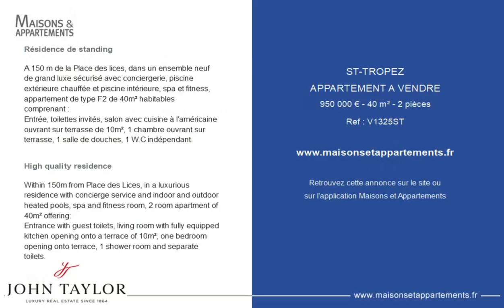SAINT-TROPEZ - APPARTEMENT A VENDRE - 950 000 € - 40 m² - 2 pièce(s)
Référence : V1325ST

Résidence de standing

A 150 m de la Place des lices, dans un ensemble neuf de grand luxe sécurisé avec conciergerie, piscine extérieure chauffée et piscine intérieure, spa et fitness, appartement de type F2 de 40m² habitables comprenant :
Entrée, toilettes invités, salon avec cuisine à l'américaine ouvrant sur terrasse de 10m², 1 chambre ouvrant sur terrasse, 1 salle de douches, 1 W.C indépendant.

High quality residence

Within 150m from Place des Lices, in a luxurious residence with concierge service and indoor and outdoor heated pools, spa and fitness room, 2 room apartment of 40m² offering:
Entrance with guest toilets, living room with fully equipped kitchen opening onto a terrace of 10m², one bedroom opening onto terrace, 1 shower room and separate toilets.

Cette annonce vous est proposée par l'agence JOHN TAYLOR SAINT TROPEZ

|1306509|